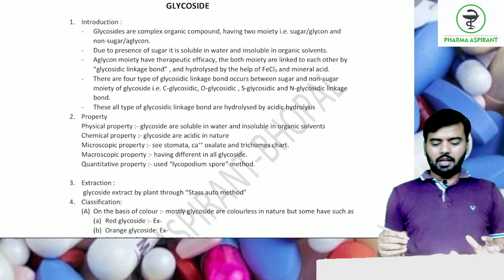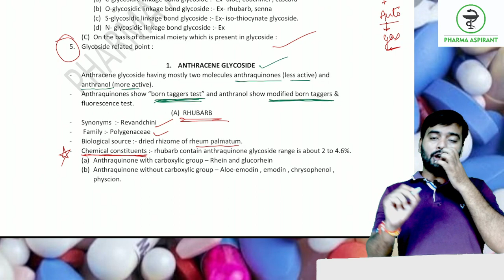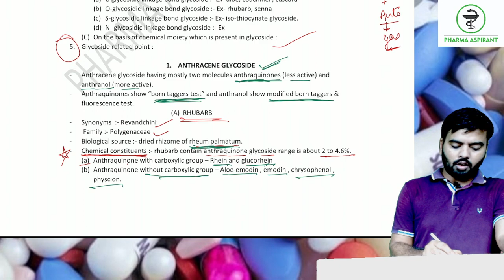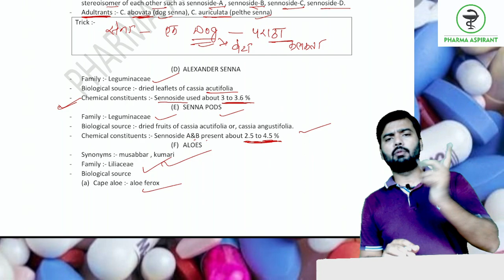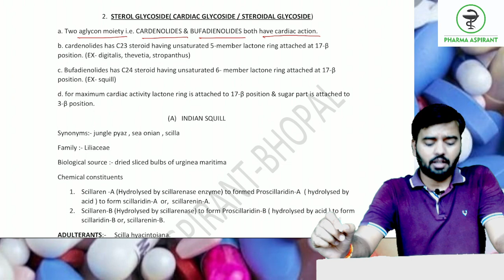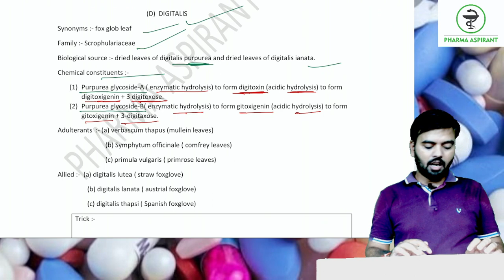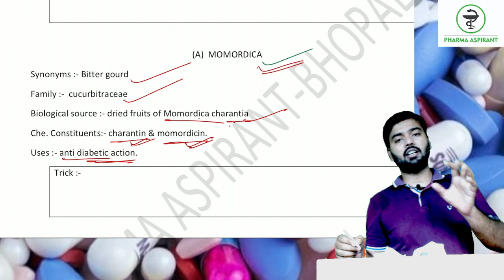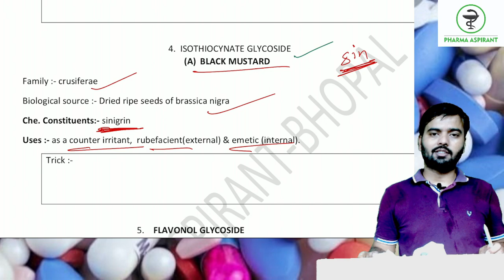Glycoside_chemical_constituents 5th_semester_glycoside Glycoside_part4 4th_semester_glycoside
all videos are available in our channel is free of cost. if you want to purchase study materials for GPAT/NIPER/SEMESTER/DRUG INSPECTOR contact with me @ 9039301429